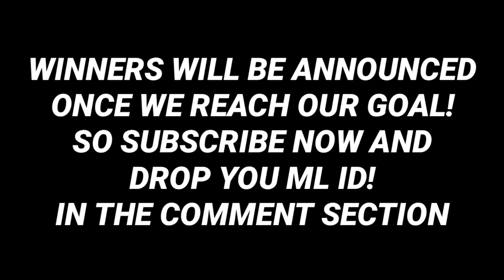LEGENDS TV: BLACK TORTOISE (TEAM CHOOX) VS. VERMILLION BIRD(TEAM ROADFILL/YAWI) GAME 1 TRASHTALKAN!